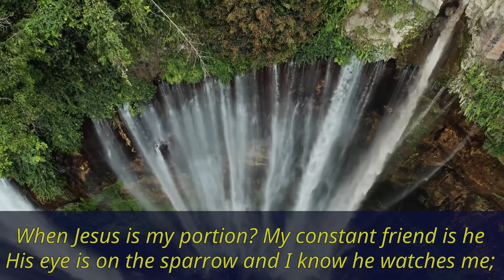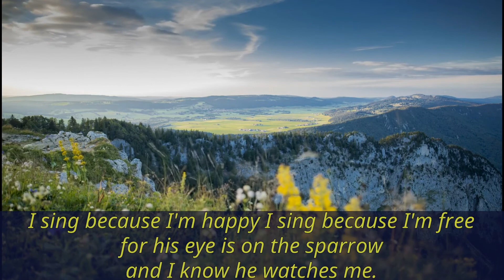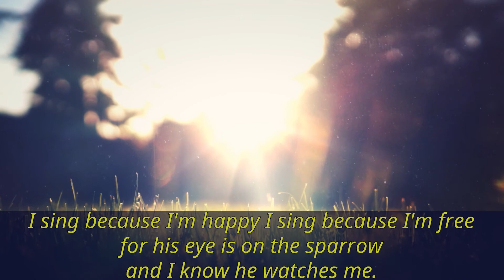Benbrook UMC: Online Service for January 31st, 2021